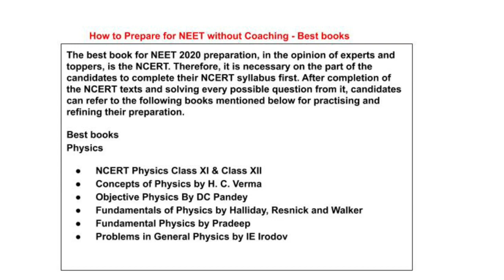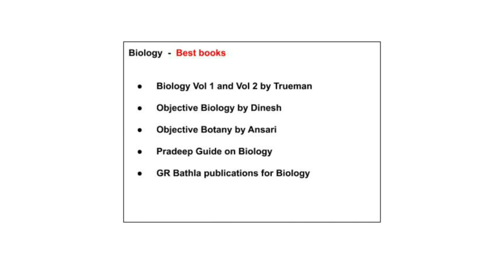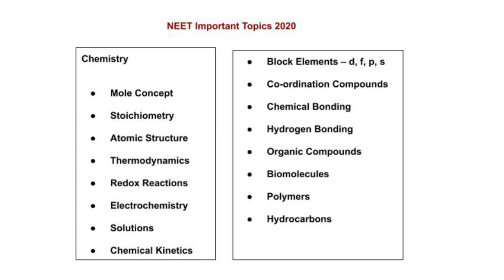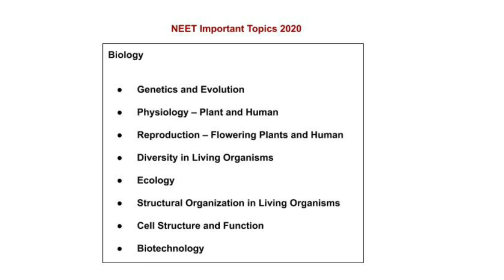NEET 2020 IMPORTANT BOOKS | STUDY TOPICS | Tamil store | in Tamil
NEET 2020 IMPORTANT BOOKS  | STUDY TOPICS | Tamil store